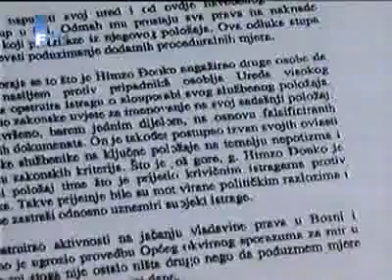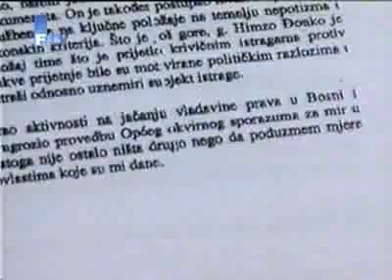FTV Dnevnik Bonske ovlasti na djelu